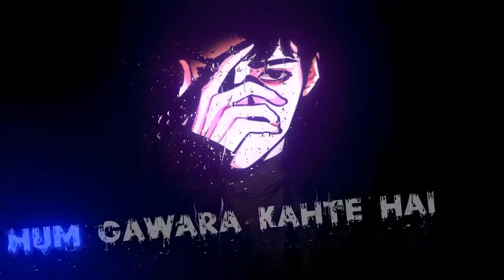🥀logon se baat karna isliye kam kar diya maine 🧑‍🦰 Sad shayeri STATUS video || WhatsApp status